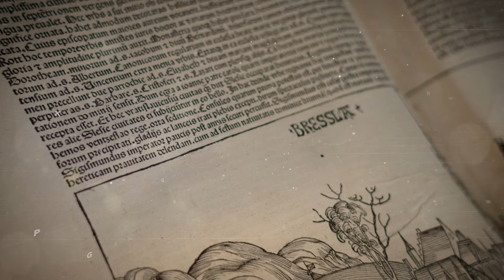Zamek na Ostrowie Tumskim zaprasza! Wrocławskie HITStorie | Wrocław TV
Niewielu mieszkańców naszego miasta wie, że na terenie  dzisiejszego domu zakonnego sióstr Notre Dame na Ostrowie Tumskim wznosił się kiedyś potężny zamek, który miał wymiary porównywalne z ówczesnym Wawelem. A teraz, badania archeologiczne odkryły jego relikty. O historii tego miejsca opowiadamy w kolejnym odcinku HITStorii.